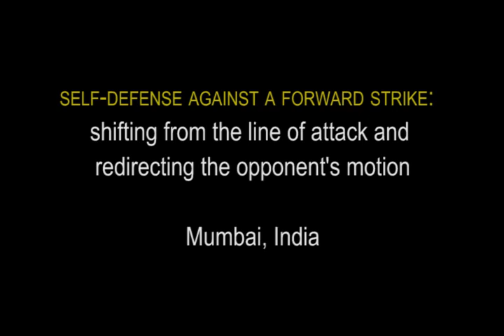Street Self-Defense against a forward strike: Systema Spetsnaz - Russian Martial Arts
Systema Spetsnaz Russian Martial Art training center offers reality-based self-defense classes, instructional DVDs, hand to hand combat seminars and classes.

SYSTEMA SPETSNAZ SELF-DEVELOPMENT TRAINING:

We are strongly believe that self-development training is important for any martial artists. Knowing your reserve hidden abilities as well as working with your internal body energy will benefit your Martial Arts techniques and help you to achieve the Martial Arts Mastery!

Our self-development course is a unique system of science and philosophy, which harmonizes the physical, mental, emotional and spiritual components necessary for human health and well-being.